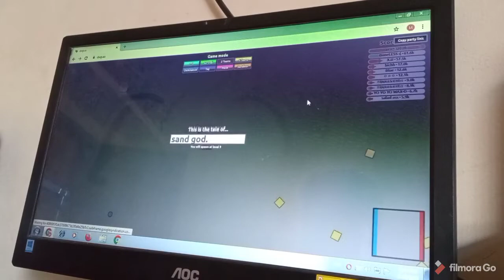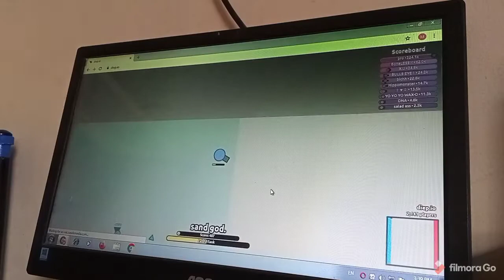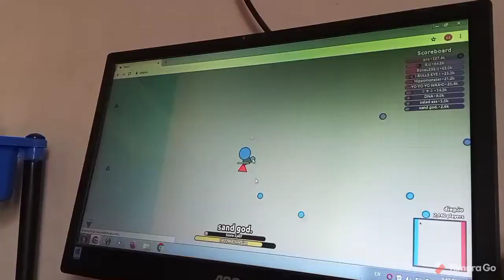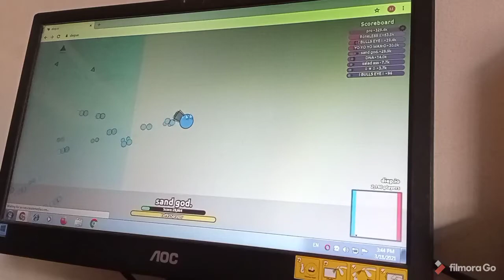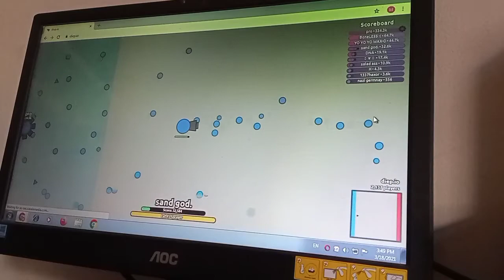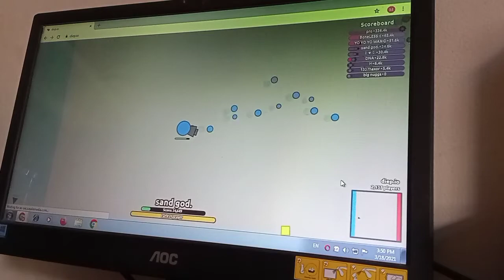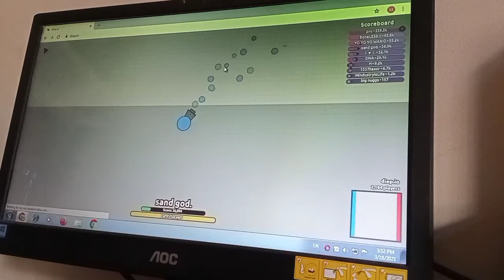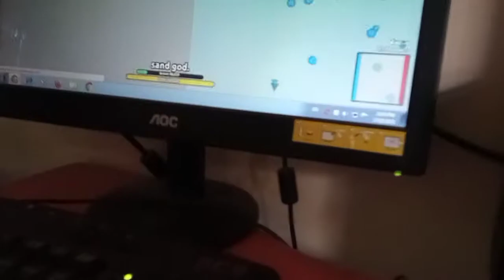FIRST VIDEO ME HE JATKA “LAST TACK DHEKNA SAMAJH ME AA JAYA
LIVE BHE KARTA HU